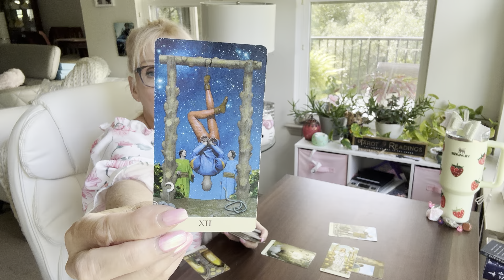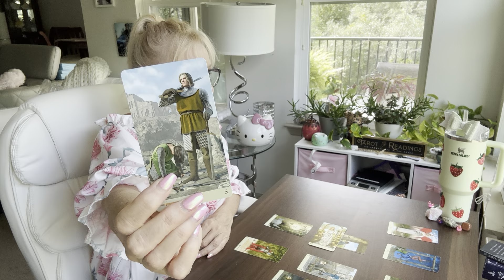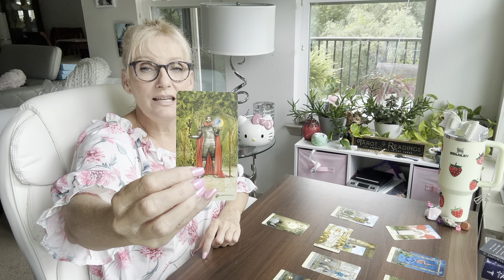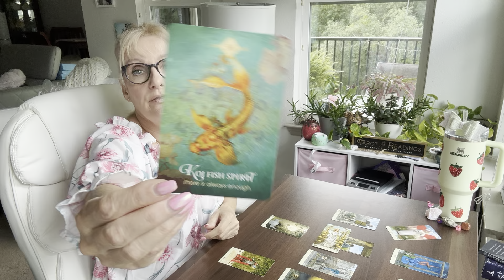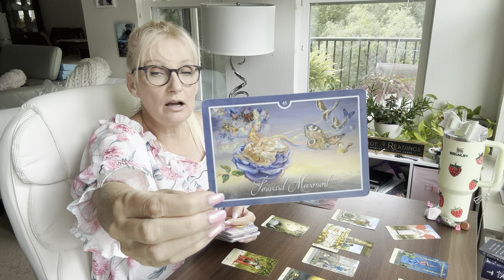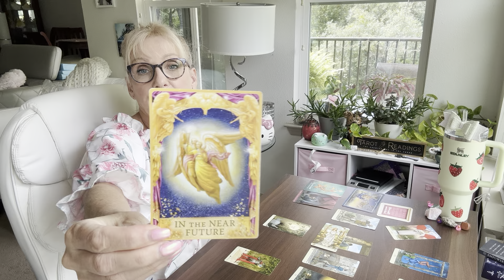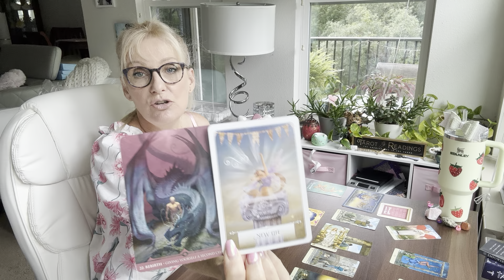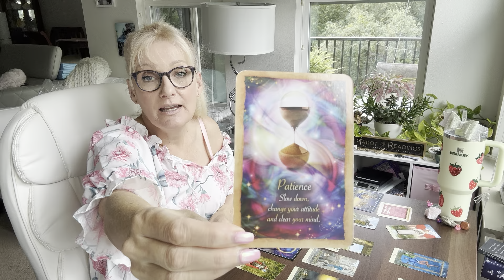CAPRICORN "EVERYTHING YOU WANTED CAPRICORN... THERE IS ENOUGH!" JUNE 2024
CAPRICORN  "EVERYTHING YOU WANTED CAPRICORN... THERE IS ENOUGH!"   JUNE 2024      This is a General Reading for CAPRICORN, JUNE 2024, Daily Tarot, Sun, Moon, Rising, and Venus Sign